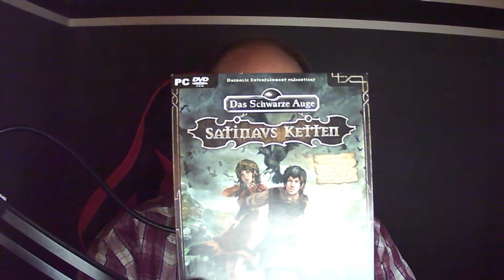PSYCHOPHEX UPDATE 02 🦊 Über Streaming, Adventures und Book of Heroes - VLOG [GER/DEU]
▓▓▓▓▒▒▒▒░░░░ 🦊 PsychoPhex 🦊 ░░░░▒▒▒▒▓▓▓▓

Diesmal kein Lets Play und kein Review, nur ein kleines Update für alle, die es interessieren könnte. Vielen Dank fürs Zuschauen, vielen Dank fürs dabei sein, kommentieren und chatten. Sei es nun bei Youtube oder Twitch! Es macht unfassbaren Spaß mit euch allen und ich hoffe sehr, dass wir das noch eine Weile so weitermachen können!

Ich würde mich freuen, wenn ihr den Weg ins Discord findet oder beim nächsten Livestream einfach dabei seid! In diesem Sinne: Hoffentlich bis zum nächsten Video oder Livestream! Auf dann!